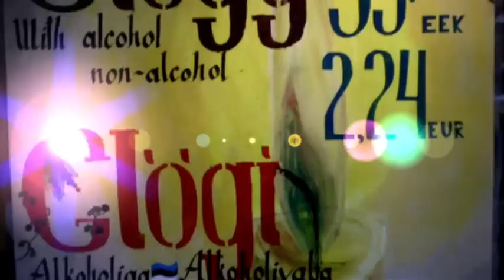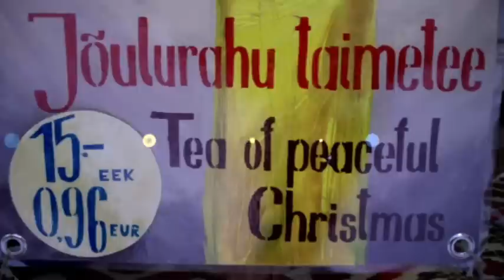Tallinn, Estonia Christmas Market, December 2010.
Tallinn, Estonia Old City market place at the begining of December 2010. Nice winter feeling with snow, but not very many clients maybe because of the could wind on that day.
(Shot by Flip Ultra HD downconverted to SD video for editing).